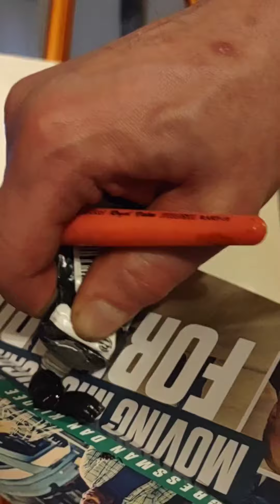Custom Stencil Speed Paint #1